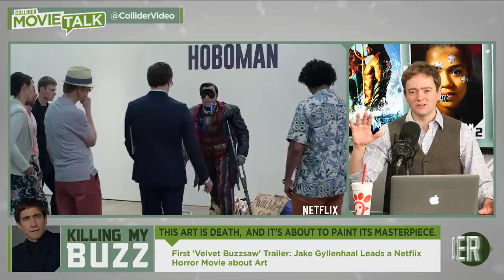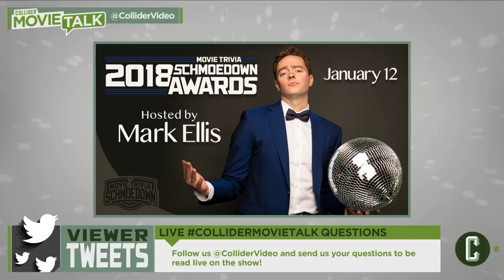Silver Surfer: Will Adam McKay Direct the Movie for Marvel? - Movie Talk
On today's episode of Collider Movie Talk, presented by GLASS, Mark Ellis, Mark Reilly and Dennis Tzeng discuss the day's hot topics in movie news, including:

- Will Adam McKay Direct a Silver Surfer Movie for Marvel?

- An Update on Movie Villains, including The Horde. Are you a Hero or Villain? and check out GlassMovie when it opens in theaters nationwide January 18th!

- Captain Marvel Ticket Pre-Sales Rank in Top 3 for MCU Movies

- First Trailer for Jake Gyllenhaal's new Horror Movie Velvet Buzzsaw, from Nightcrawler director Dan Gilroy

FRIDAY
Movie Review Talk with Scott Mantz - 1p ET / 10a PT